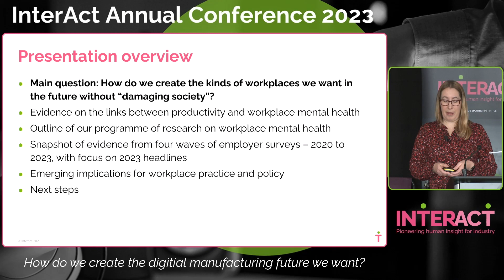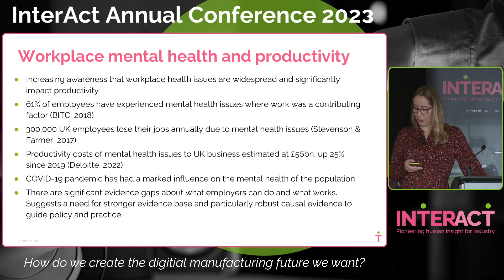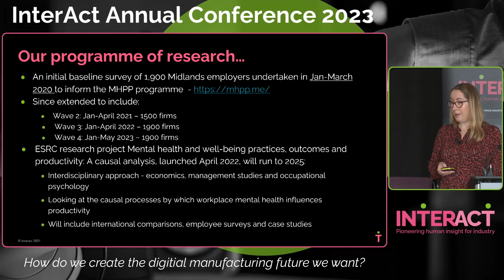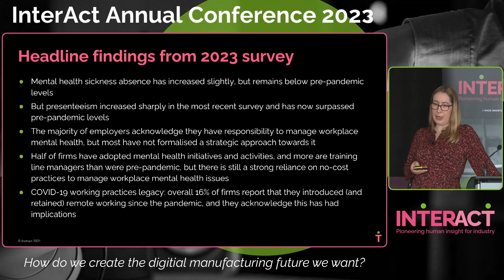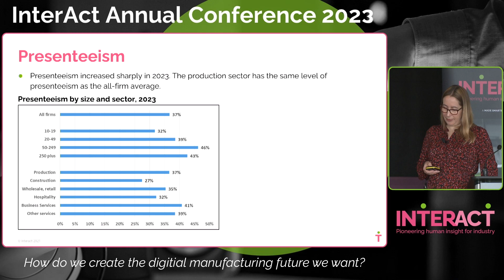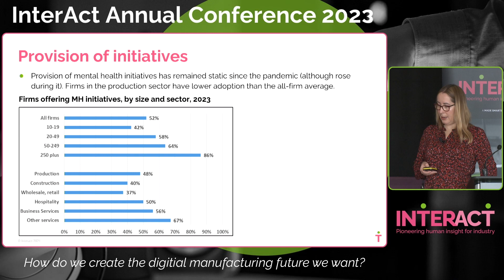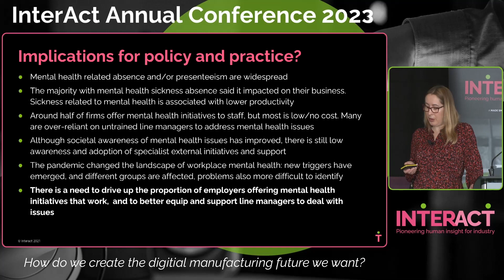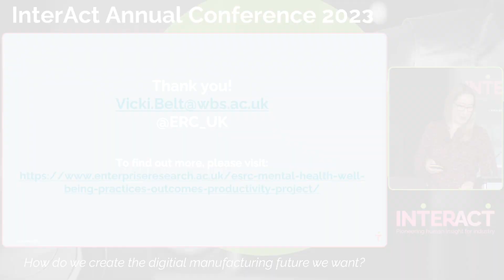InterAct Conference - Future of Work speaker - Vicki Belt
Dr. Vicki Belt, Deputy Director of Impact and Engagement at the University of Warwick, Enterprise Research Centre examines the importance of mental health on workplace satisfaction and productivity.

InterAct is funded and overseen by Made Smarter Innovation and the UKRI Economic and Social Research Council.

If you enjoy our videos, please leave a comment 💬 or like 👍 to let us know!

✉️ Do you have questions, or want to collaborate with us?